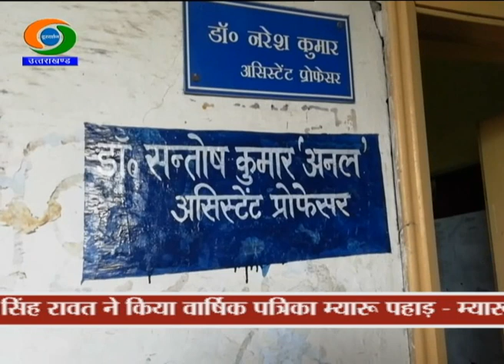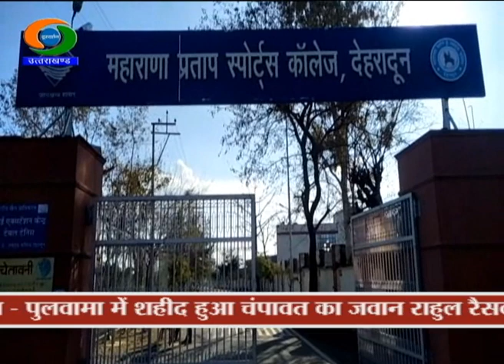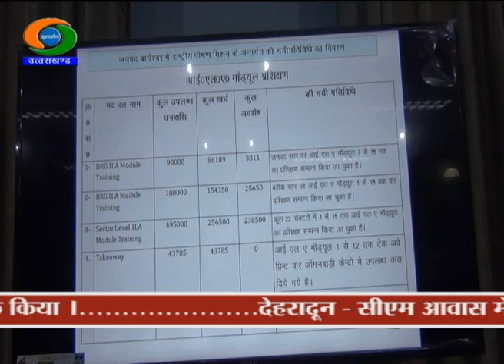UTTARAKHAND DD NEWS 22 JANUARY 2020